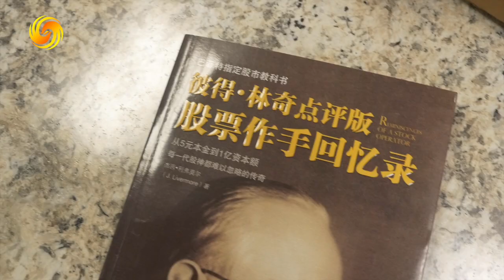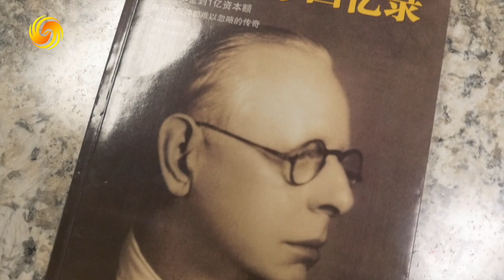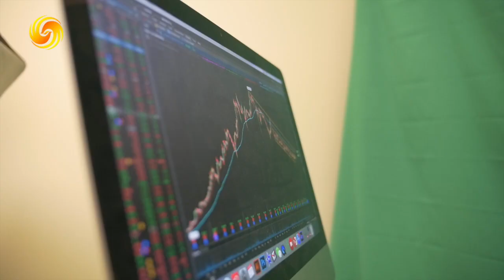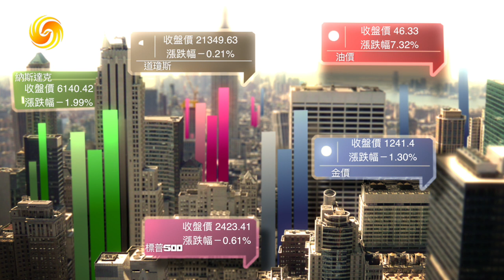0630『每週華爾街下』7月5日實盤交易直播VIP正式上線 這個夏天你是贏家